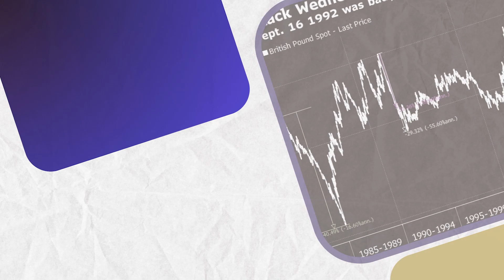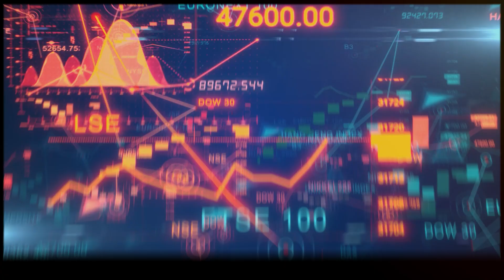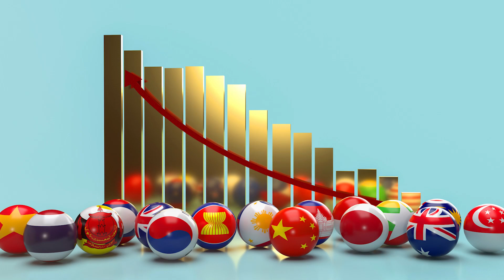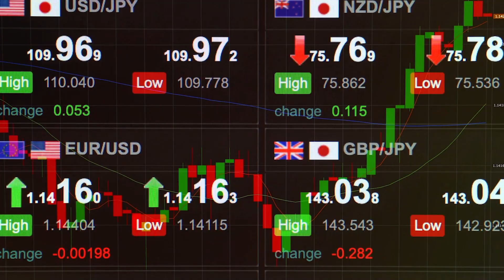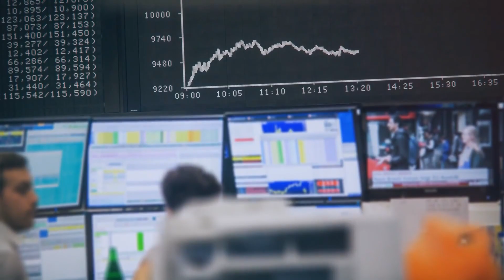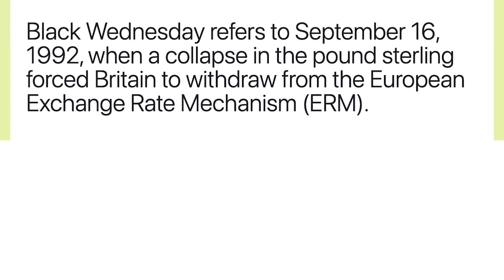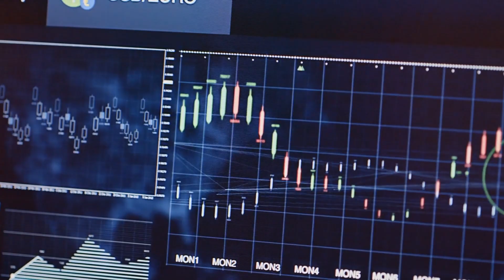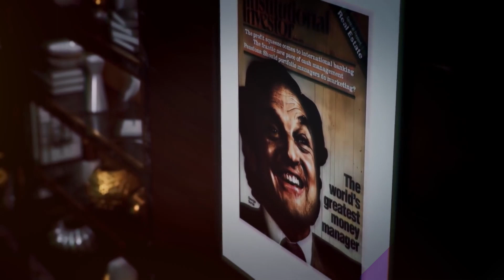How George Soros Broke the Bank of England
🔥Welcome back to The Investor's Compass, where we navigate the world of finance together! Today, we're diving into an epic tale of financial strategy and audacity - How George Soros Broke the Bank of England. 💰🌍

In this video, we'll unravel the strategies Soros used to make a billion dollars in a single day, and how this event forever changed the world of finance. We'll also discuss what lessons modern investors can learn from Soros's audacious move.

If you're passionate about finance and love learning about historical events that shaped the financial world, this video is for you!